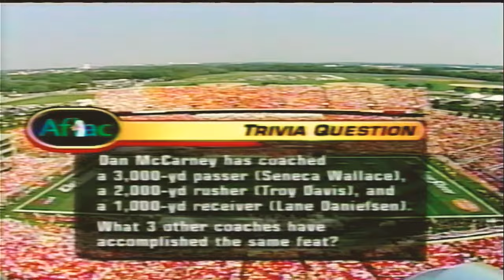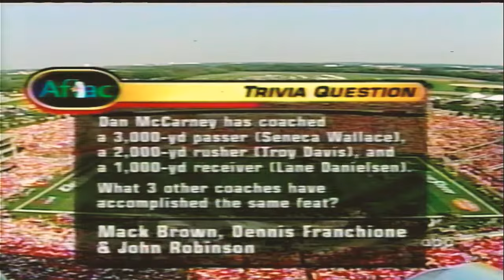Cy-Hawk Classic: Iowa State vs. No. 8 Iowa 2005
In a stunning upset, Iowa State football team shocked No. 8 Iowa with a 23-3 victory in 2005, capitalizing on turnovers for all its points. Iowa State's defense frustrated Iowa throughout the game, recovering three fumbles and intercepting two passes, one of which was returned for a touchdown by LaMarcus Hicks.

Iowa State's quarterback Bret Meyer threw for one touchdown and set up another with a long completion, while the team managed a modest 323 total yards.

Despite Iowa's Albert Young rushing for 140 yards on 18 carries, the Hawkeyes had little else going and were so inept offensively that they never got closer to the end zone than the Iowa State 26.

The victory was Iowa State's first over a Top 10 team under coach Dan McCarney and the first for the school since a 19-10 win over No. 7 Nebraska in 1992.

The upset victory by Iowa State over Iowa on September 10, 2005, was a significant moment in the long-standing in-state rivalry between the two football programs. The game was particularly notable for the way in which Iowa State capitalized on Iowa's mistakes, scoring all 23 of its points off turnovers.

The win marked Iowa State's first victory over a top-10 team under coach Dan McCarney, who had been with the program since 1995. The Cyclones' last win over a top-10 team had been in 1992 when they defeated No. 7 Nebraska.

Iowa State's defense was particularly impressive, recovering three fumbles and intercepting two passes, including one that was returned for a touchdown by LaMarcus Hicks. Iowa's offense, which had looked dominant in the team's opening win against Ball State, was completely shut down by Iowa State, failing to score a touchdown and only managing a field goal in the third quarter.

The victory was a significant moment for the Iowa State program, which had struggled for much of its history in the shadow of Iowa's more successful football program. Iowa State's players and fans celebrated the win enthusiastically, storming the field after the game.

Overall, the upset victory by Iowa State over Iowa on September 10, 2005, was a major moment in the history of the in-state rivalry between the two football programs and a significant achievement for the Iowa State program as a whole.